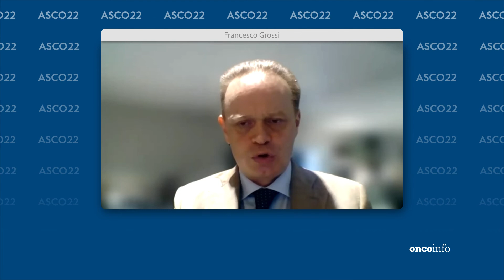Carcinoma polmonare: la prima linea con nivolumab + ipilimumab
Si tratta degli studi CheckMate 227 (update a 5 anni) e CheckMate 9LA (update a 3 anni), il secondo con ipilimumab e nivolumab in combinazione con la chemioterapia. Ne abbiamo parlato con Francesco Grossi (Direttore UOC Oncologia Medica, Università degli Studi dell'Insubria, Varese).